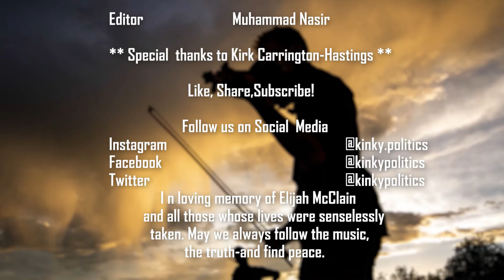Episode 23: Catcalling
A commentary on sex, power, and money with Kubes & Kai.

You can find us here, FB, Twitter @kinkypolitics, Instagram @kinky.politics